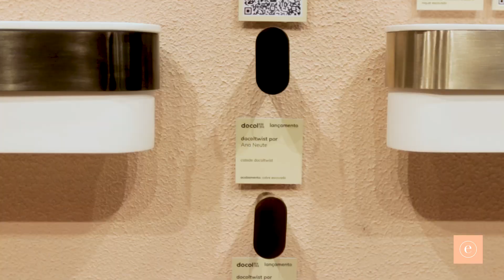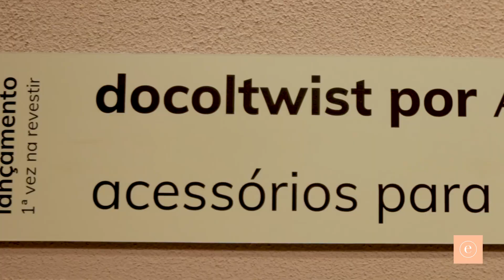Docol na Exporevestir 2024 - com Ana Neute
Exporevestir 2024, na 22a edição, sendo a 3a maior feira de pisos revestimentos, louças e metais do mundo, com lançamentos da Docol com Marcelo Alves explica o desenvolvimento das peças e, peças da designer Ana Neute no projeto Domus. que também assina o troféu do Prêmio Estilo&Design 2024. Veja também deppimento de Letícia Maclejewski - Ger Branding